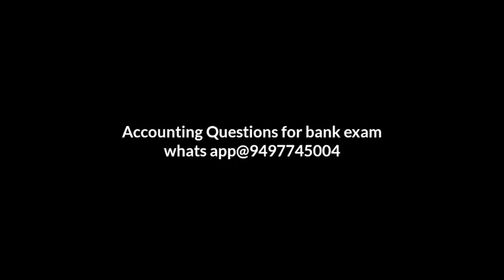KSCARD BANK പരീക്ഷയിൽ അക്കൗണ്ടൻസി ഫുൾ മാര്‍ക്ക് വാങ്ങാൻ ഈ വീഡിയോ സഹായിക്കും